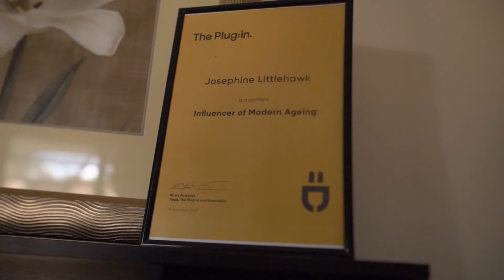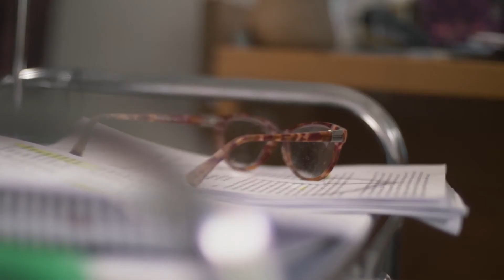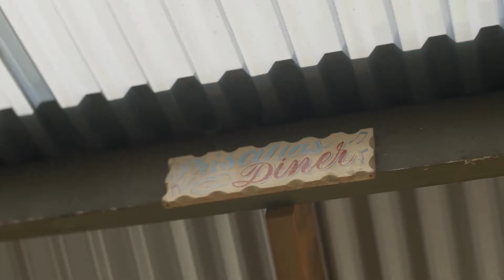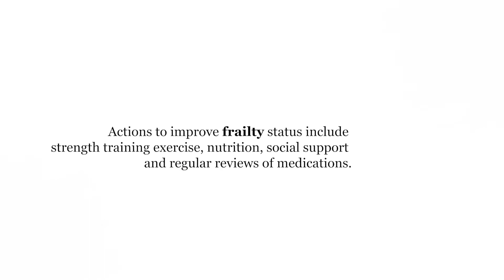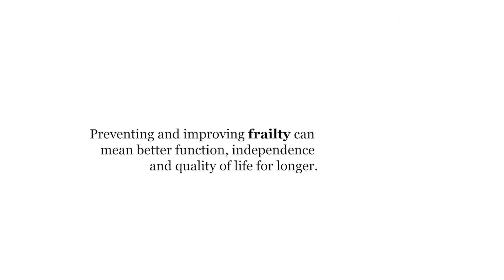Beyond Measure: Perceptions of Frailty and Healthy Ageing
What is frailty, and why does it matter? Older adults share their perspectives of frailty and healthy ageing. This 14 minute documentary film explores these perspectives while communicating key messages about frailty, as identified through research with the Centre of Research Excellence in Frailty and Healthy Ageing (National Health and Medical Research Council Funded) and community stakeholder engagement.
Lead: Dr. Mandy Archibald, Flinders University, University of Manitoba
Video: Justin Broughton
Co-Design Team: Drs. Rachel Ambagtsheer, Michael Lawless, Timothy Schultz, Mellick Chehade; Mr. Mark Thompson; Consumer partners Lyn Whiteway, Anna Sheppard, Mario Corena; with partnership from COTA, the PLUG-IN (Council for the Ageing, South Australia)